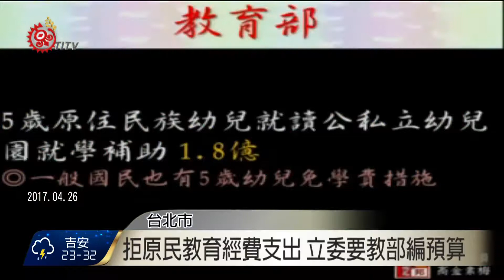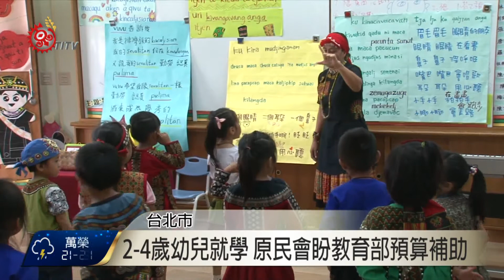原住民5歲幼兒免學費 經費編列回歸教部 2017-05-08 TITV 原視新聞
教育部將原住民族教育經費預算，其中1億800萬納編在5歲原住民族幼兒，就讀公私立幼兒園就學補助，立委高金素梅日前質詢教育部長，質疑既然一般國民都有免學費措施，為何還要區分國民及原住民?要求這筆1億800萬不應該由原住民族教育經費支出，應回歸教育部。

教育部表示，107年度原住民族教育經費，將不會納編5歲原住民族幼兒就讀公私立幼兒園就學補助。但原民會希望教育部，能向下補助2到4歲的原住民幼兒就學補助。

教育部表示經過評估，學前免學費補助僅限於5歲幼兒，無法往下延伸，至於5歲幼兒免學費補助將由教育部統一編列，不納編在原住民族教育經費。